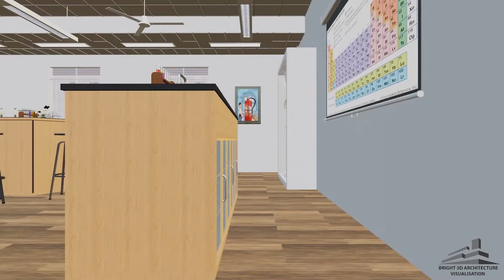School Science Laboratory Design No.2 (7.0m X 12.0m)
School Science Laboratory Design Number 2 with an area of 7.0m X 12.0m. It is suitable at a secondary or high school. It has 6 stations which can accommodate 6 pupils per station. It can accommodate up to 36 pupils in total. It has cabinets where to put simple apparatus like test tubes, beakers, cylinders, droppers etc. It has a storage room in from where there is a small door where to store chemicals and other apparatus. It has 4 windows for better air circulation. It has a height of 3m  from floor to ceiling.It also has fans, projector and security cameras.

Recommended tools that I use :
1-Blender for designing and rendering
2-Adobe Photoshop for post production and cresting thumbnail
3-Adobe premiere pro for creating videos